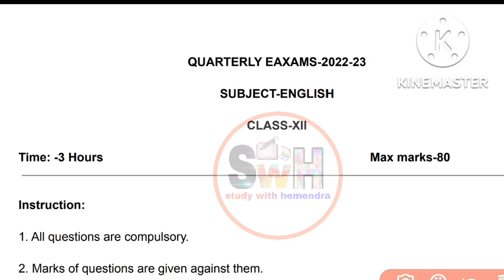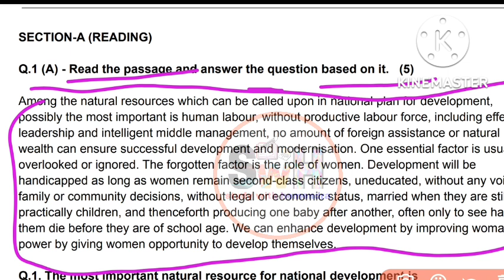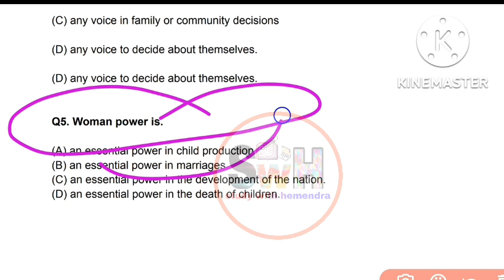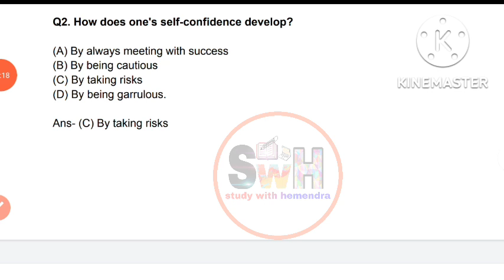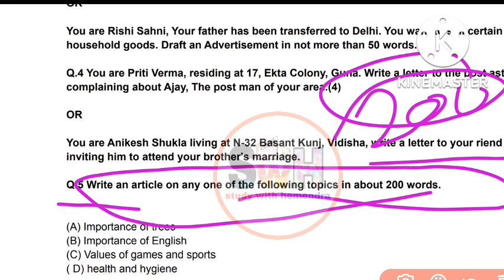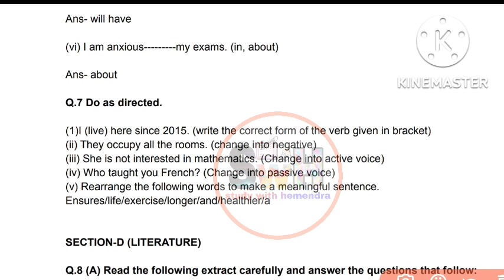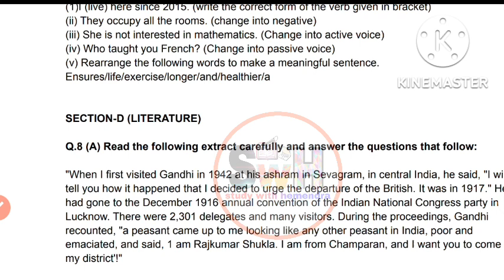कक्षा 12वीं अंग्रेजी त्रैमासिक पेपर 2022 एमपी बोर्ड || trimasik paper 2022 class 12 English mp board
1. trimasik pariksha 2022 class 12
2. trimasik pariksha 2022 12th
3. trimasik pariksha 2022 English 12th
4. tramasik class 12 angrezi
5. trimasik pariksha 12th angreji
6. trimasik pariksha 2022 class 12 English
7. trimasik pariksha 2022 12th English paper
8. trimasik pariksha 2022 class 12th english
9. 12th English paper 2022
10. trimasik pariksha 12th class english